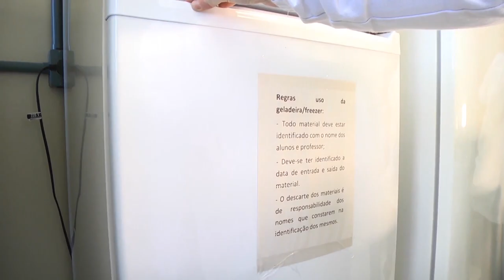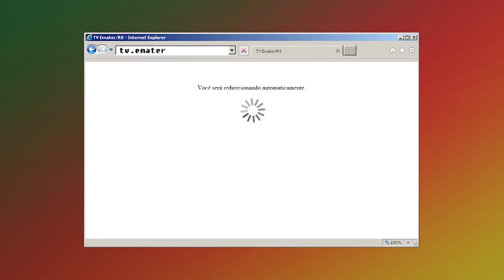Receita: Biscoito Salgado de Soja - Rio Grande Rural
Sabe aquele biscoitinho que a gente come enquanto toma café? Ele pode ser substituído por uma opção mais saudável. Aprenda a fazer o biscoito salgado de soja!

Programa #986